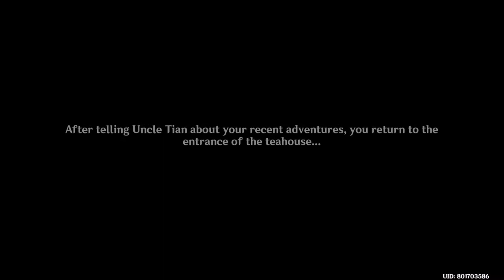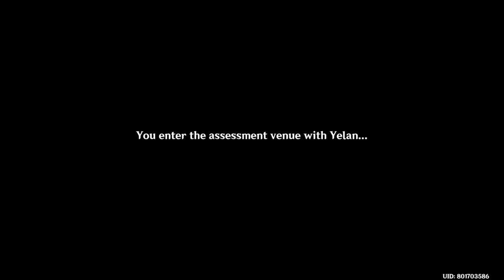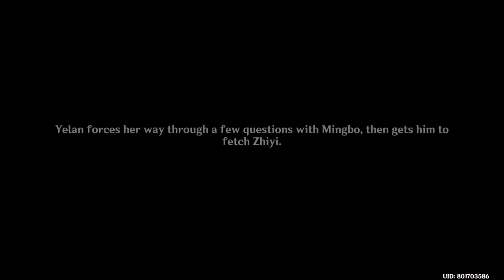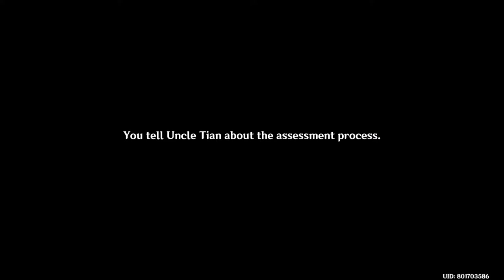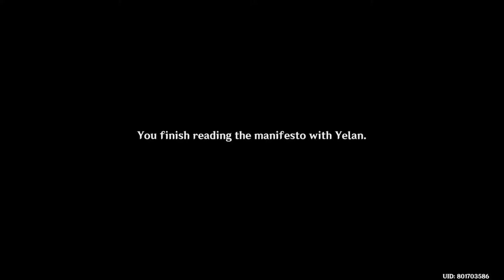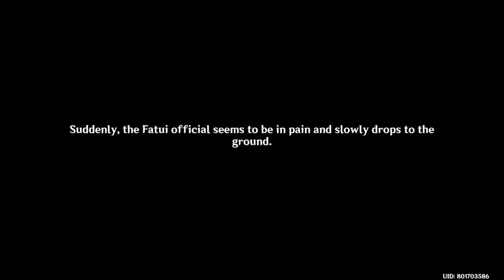Umbrabilis Orchis (Dub CN/Sub EN)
You see a lot of edit, because it is, puzzle, while not that hard, have grind my little patience for it, though the move statue into light one, I only goes to figure it out how it works (I dunno you need to move them into light)

Yelan, well, bigger xingqiu with bigger frame (you know i know you know), and bigger numbers, probably.

Also Dendro MC, because hydro. Busy nowadays, clearing this kills all of my off-work stamina, so Tighnari maybe after 3.0.